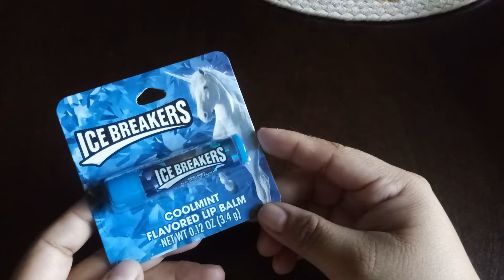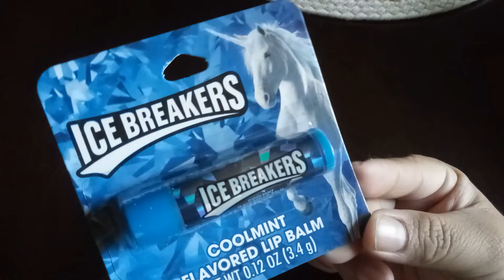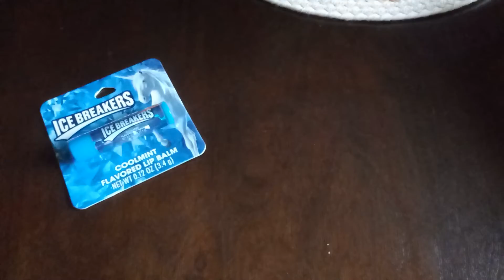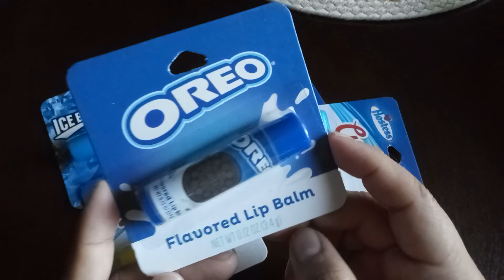Lip Balms Gracias 😍❤😘 por mandarmelos